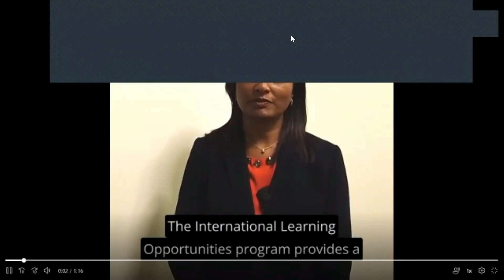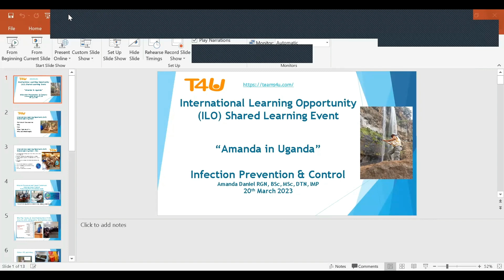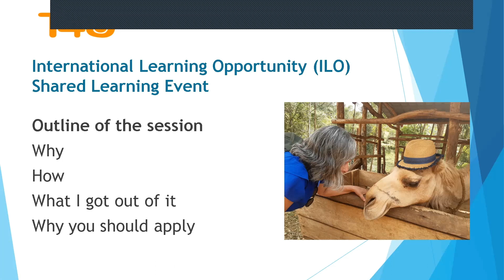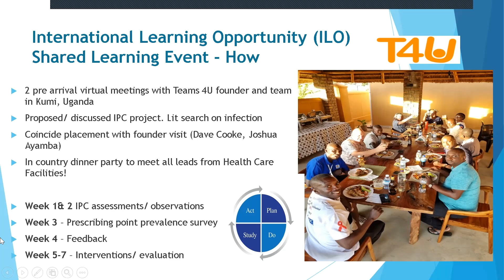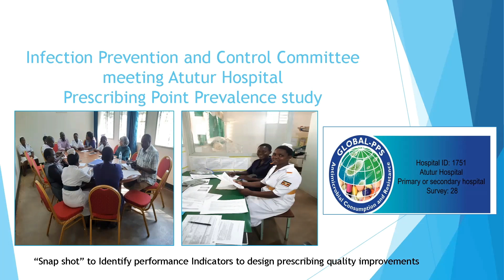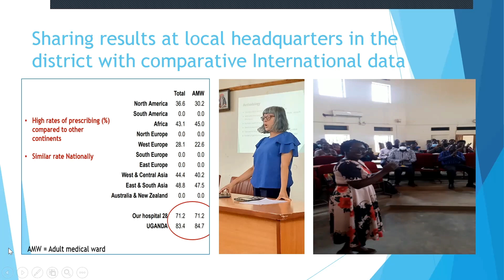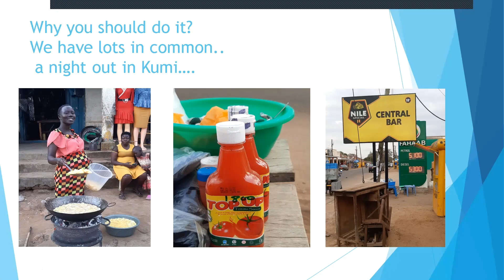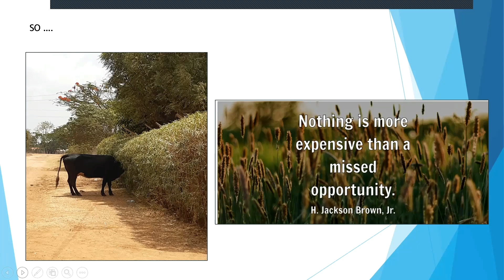ILO Programme | 20 March 2023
Calling all healthcare professionals!

Are you a healthcare professional looking for a new challenge bringing benefits to you, your organisation and African partners?

Do you want the opportunity to learn new skills and experience working in a new setting in sub-Saharan Africa?

Do you want to make a personal contribution to supporting African partners to develop their provision and, in doing so, help deliver on the UN Sustainable Development Goals?

How does an 8-week placement in Uganda, Lesotho or Namibia sound?

The Wales Africa Health Links Network is keen to raise awareness of the Welsh Government programme International Learning Opportunities (ILO) and hopes to create new partnerships and further develop existing ones.

This event introduced the programme, explained how it works and heard from previous applicants about their experience of participating on this programme.

00:00 Welcome - Karen Robson, Trustee, Wales and Africa Health Links Network
03:37 Introduction - Sue Tranka, Chief Nursing Officer for Wales
05:32 ILO Experience 1 - Zohra Omar, lead clinical research nurse
16:00 ILO Experience 2 - Amanda Daniel, lead IPC nurse
27:32 Application Process - Jon Townley, Head of Wales and Africa, Welsh Government
34:22 Questions and Answers